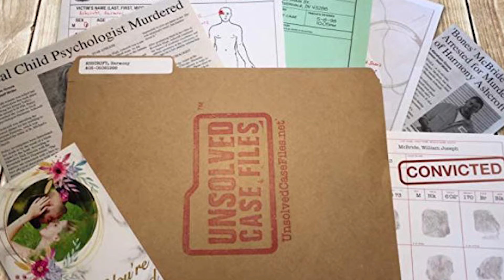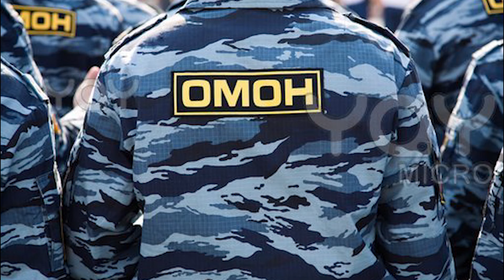Real Rakshasudu Story in Telugu|ChendraTalks